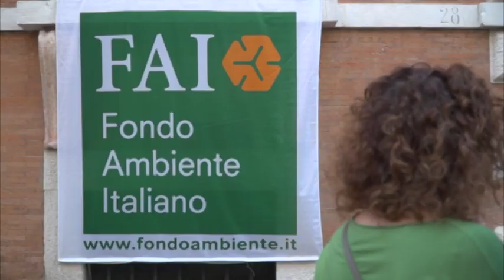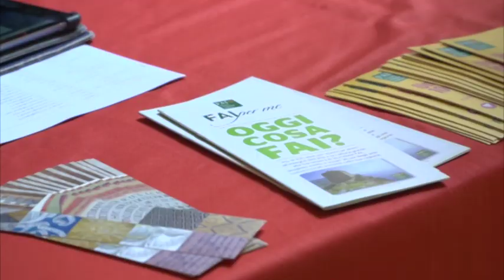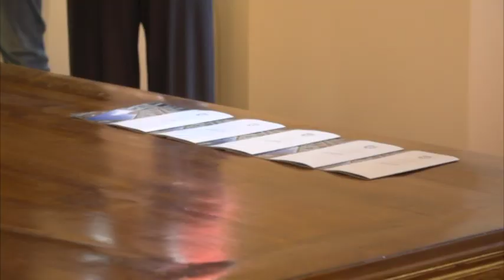Giornate Fai, il Consorzio Bonifica Pianura di Ferrara apre le porte a Palazzo Naselli Crispi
Palazzi storici, luoghi di culto, giardini, castelli, borghi e luoghi insoliti
E' l'appuntamento con le Giornata del Fai,  alla scoperta delle meraviglie "nascoste" del nostro paese, nel pieno rispetto delle norme di sicurezza sanitaria. A Ferrara è la sede amministrativa del Consorzio Bonifica Pianura di Ferrara ad aprire le porte, dopo il lavori post- sisma è Palazzo Naselli Crispi, il primo esempio di architettura civile del Cinquecento in città, edificio poco conosciuto ma di grandissimo valore che ha registrato il tutto esaurito nelle prenotazioni